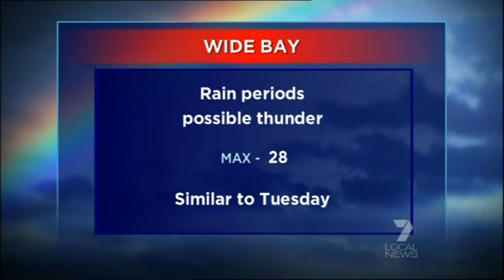Seven Local News: Queensland Floods Special Update (8.1.11)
Joanne Desmond (news) along with 7QLD's team of reporters present this special floods update.